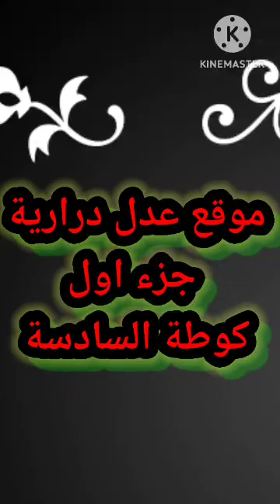موقع عدل درارية كوطة السادسةألبوم من صور الجزء الاول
موقع عدل درارية كوطة السادسة
السلام عليكم جيراني كامل .
إن شاء الله راكم بخير.
الصور عن تقدم المشروع  الجزء الأول
رغم الظروف المناخية الصعبة جدا. الأعمال متواصلة على قدم و ساق من أجل تسليم المفاتيح في شهر الثورة المجيدة. نوفمبر
ملاحظة: دعاوي الخير فقط